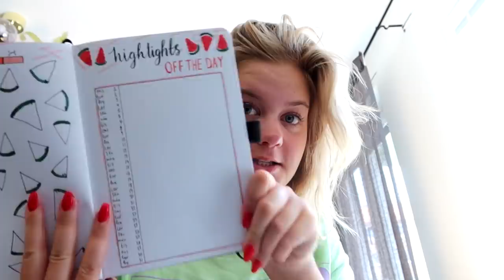hihi FÄRGAR HÅRET igen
Instagram ➩ misslisibell

Snapchat ➩ Realmisslisibel